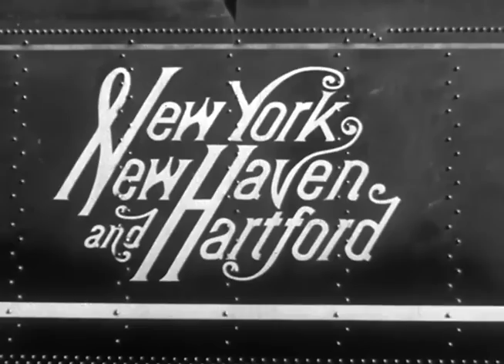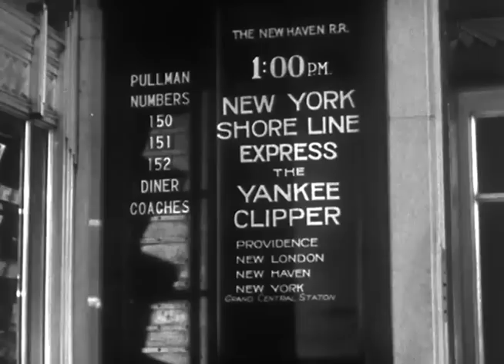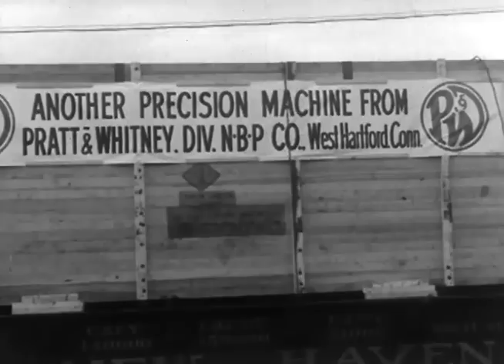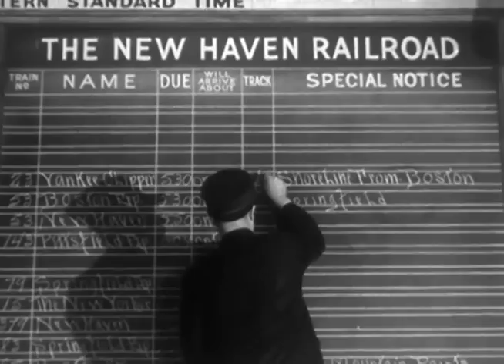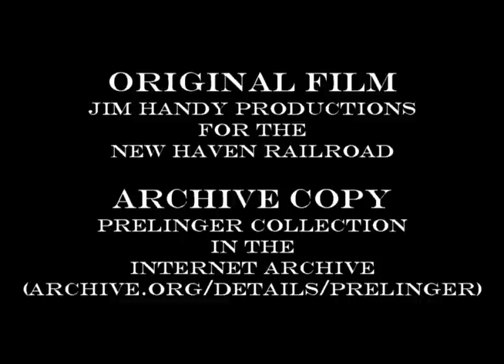The New Haven in "A Great Railroad at Work" (1942)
This is a really good film of the New Haven Railroad at its best.  It shows both passenger and freight operations, with scenes in Boston, New Haven and New York City.  It includes both trackside and on-board scenes, as well as a number of extended shots of the locomotive shops and carfloat operations.
Locomotives seen include the streamlined I-5 4-6-4 Hudsons, R-1 and R-3 4-8-2's, EP-4 electrics, several early diesels, and, at the very beginning a G-3 4-6-0 Ten-Wheeler.
Jam Handy Productions, who made the film on behalf of the New Haven, did an excellent job on it.  It appears to use authentic location sound, and continuity has been maintained throughout.  Plus they hired Lowell Thomas to narrate!
I have edited a few minutes from the film, including a message from the president of the railroad and two sub-plots involving a bicycle shipment and a child's first train trip alone.